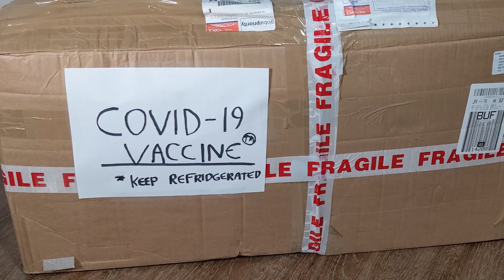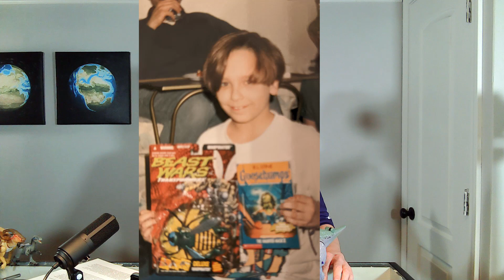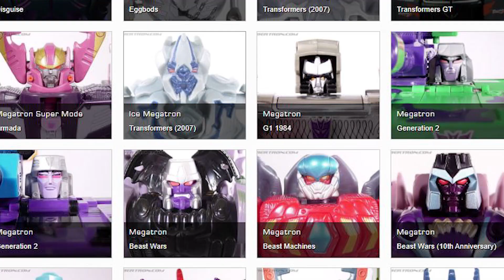Corzeons Episode 1- Transformers Beast Wars Ultra Megaton T-rex Review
Welcome to the premier episode of Corzeons!  Today we'll be talking about the original Beast Wars Megatron toy!  Love!